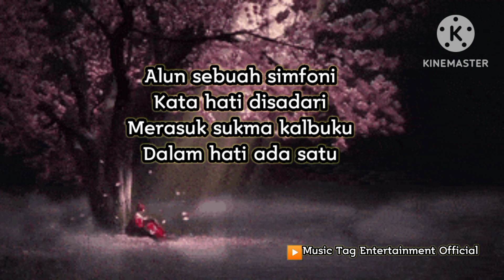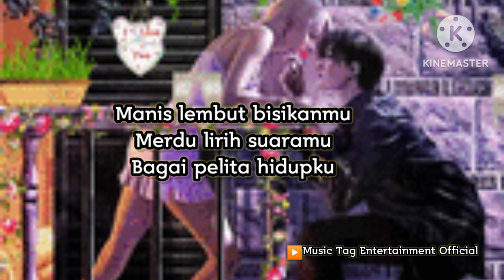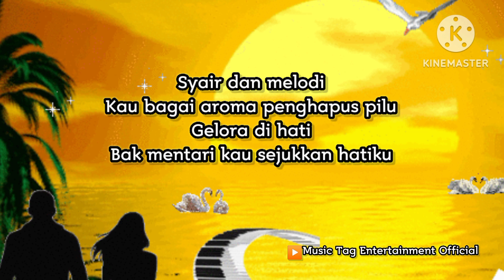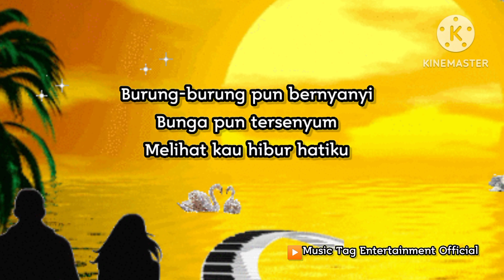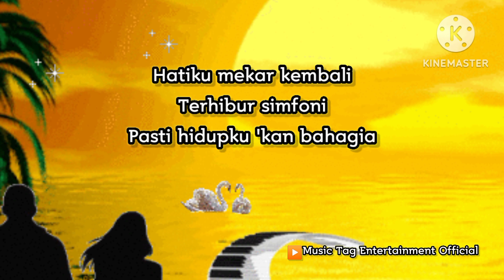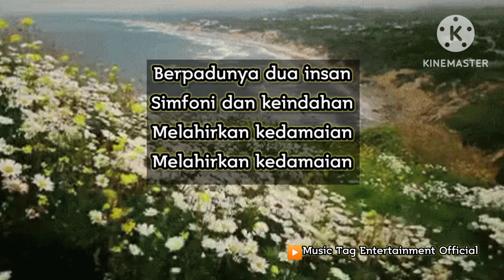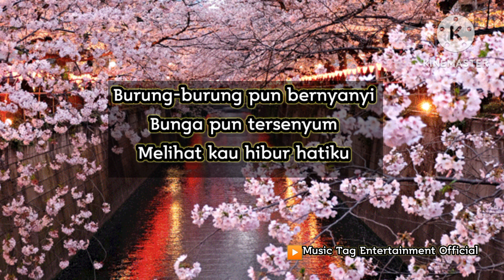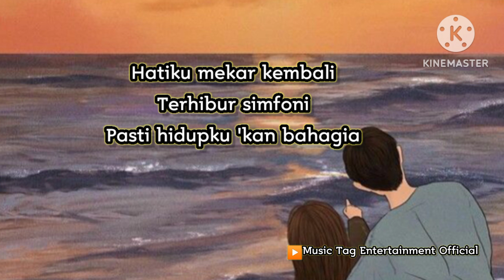Symphoni yang indah - Bob Tutupoly | lagu kenangan Indonesia | Sing-A-Long#bobtutupoli#lagulama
Puitis, menenangkan, dan penuh cinta adalah gambaran dari lagu legendaris ini. Lagu ini berjudul Symphony yang Indah. Judul lagu tersebut sangat sesuai dengan lirik dan musik yang mengiringi lagunya. Semua elemen bergabung dan berkolaborasi menjadi sebuah lagu yang indah. Tak main-main, lagu Symphony yang Indah seakan tidak pernah lekang akan waktu dan sesuai dengan berbagai zaman.

Adalah Bob Tutupoly, pelantun asli lagu Symphony yang Indah. Lagu ini merupakan karya lagu lawas ciptaan Robby L dan pertama kali dipopulerkan oleh musisi lawas Indonesia, Bob Tutupoly. Lagu ini tergabung dalam album kompilasi yang bertajuk Festival Lagu Populer Indonesia 1980. Hingga saat ini, penyanyi kelahiran Surabaya ini sudah memiliki kurang lebih empat album.

*** Semua lirik lagu disini disediakan untuk tujuan memudahkan pencarian lirik lagu sekaligus mempromosikan lagu tersebut, serta mengapresiasi khazanah musik dan sastra di Indonesia

semua konten musik ini hanya sebagai hiburan